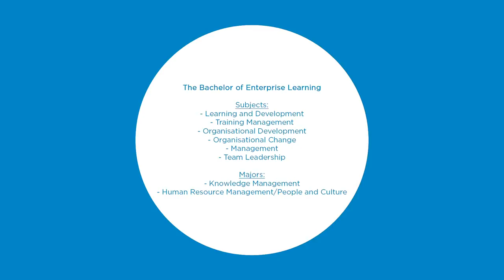Melbourne Polytechnic Bachelor of Enterprise Learning Promo